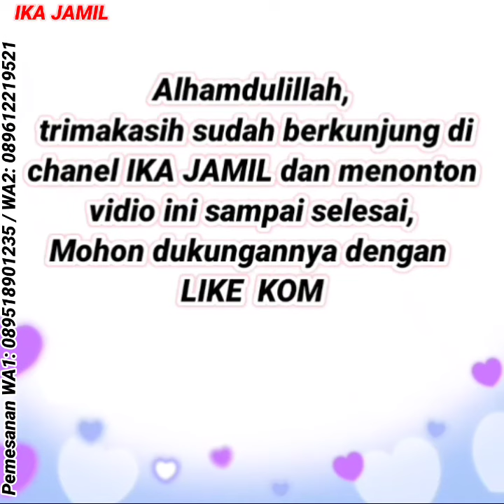GAMIS BATIK | GAMIS OUTHER | GAMIS TERBARU 2022